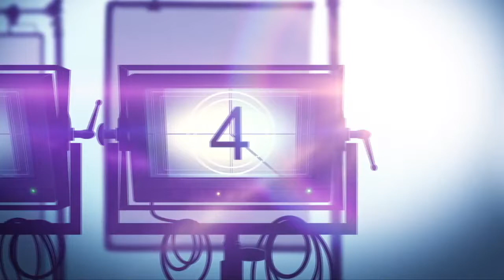Interview: Azhy Robertson Talks Apple TV+ Sci-Fi Series INVASION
Invasion is a Apple TV+ science fiction drama series. Earth is visited by an alien species that threatens humanity's existence. Events unfold in real time through the eyes of five ordinary people across the globe as they struggle to make sense of the chaos unraveling around them.